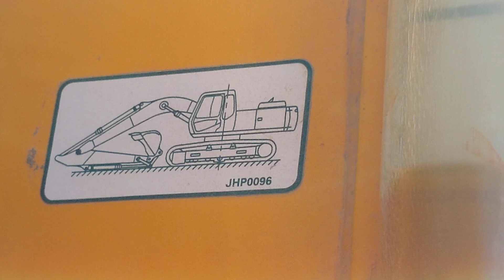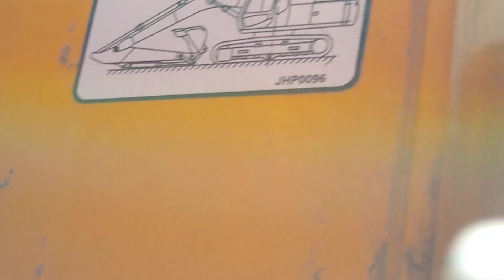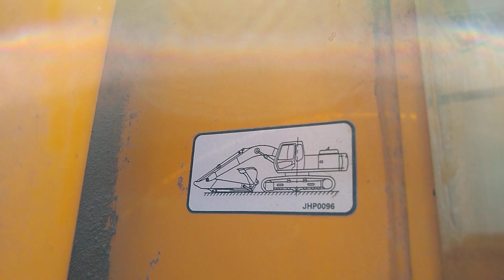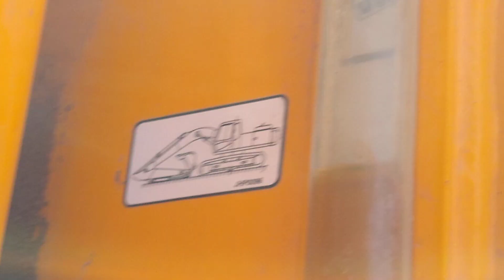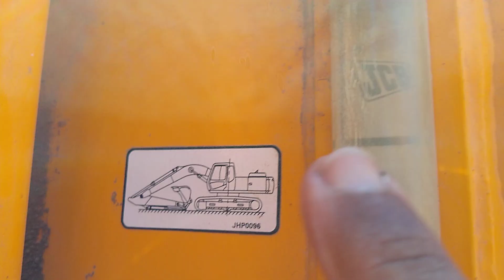DICAS em Escavadeira... Prestem atenção no posicionamento da máquina e ver o óleo hidráulico.